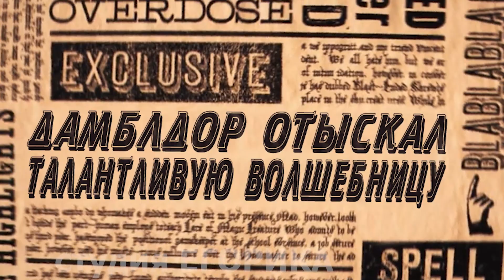Видео поздравление Гарри Поттера С днем рождения! Супер история! NEW!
Именное видео поздравление из школы волшебников от Гарри Поттера и его друзей.

Именное видео поздравление - оригинальный и безопасный подарок, который приведет в восторг и ребенка и взрослого.